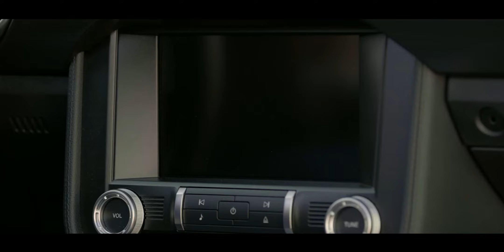New 2022 Ford Mustang California Special - Revealed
The typical west coast look With the arrival of the Ford Mustang California Special in Europe, America has crossed the Atlantic for the first time.

The new California Special is available exclusively in convertible body style with a folding soft-top for vintage looks and open-air thrills, emulating the free-spirited character of the 1968 original.

A limited-edition design kit includes unique badging, detailing, 19-inch alloy wheels, and special "color shift" California Special decals for a unique look. The dynamic 450 PS V8 petrol engine from Ford provides ample power for relaxed cruising.

The Mustang California Special is designed on the inside to help you enjoy the wide road no matter what the weather is like. California Special detailing provides a touch of exclusivity. Heated and cooled front seats are standard, as is a 12-inch configurable instrument cluster and enhanced SYNC 3 connection, which allows drivers to use their voice to summon their favorite road trip soundtrack or obtain directions to the nearest beach.

Music

Title: The House of Leaves

BMW
Toyota
Mercedes Benz
Hyundai
Nissan
Mazda
Rolls Royce
RAM
Acura
Ford
Kia
Lexus
Honda
Chevy
Isuzu
Audi
Range Rover, Land Rover, Jaguar